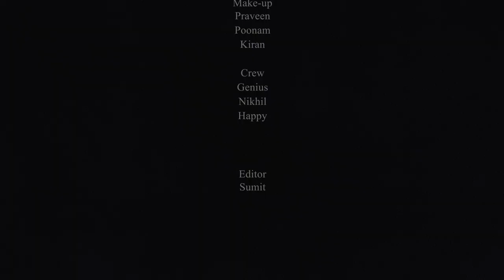LAKME ADVERTISEMENT||short Ad video|Made by media students|GOSSNER COLLEGE RANCHI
beautiful ad on lipstick stop. Ad made by Mass Communication & video production students of gossner college.
Assignment given to the students to create an advertisement for a product which they find appealing and relatable. Students tries to bring their best you can find the best shots and camera angles in this video. Beauty of lipstick, its red colour and the glamorous lips are totally visible on the screen The visuals are amazing.

Special thanks - MCVP Department, Gossner college, Ranchi.